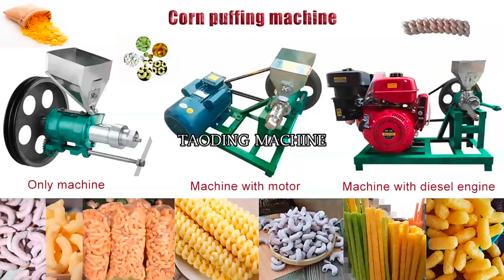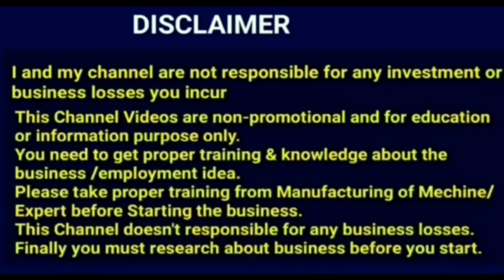హైదరాబాదులో కోట్లు టర్నోవర్ చేస్తున్నారు ఈ బిజినెస్ లో🤠 Business Ideas in Telugu2024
1:👇👇 ఈ కింద ఉన్న లింక్ ని క్లిక్ చేసి నా ఛానల్ లో ఉన్న అన్ని వీడియోలు చూడగలరు 👇👇